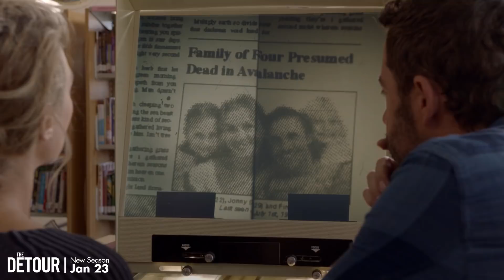The Detour: Identities [PROMO] | TBS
The all-new season of the Detour premieres Jan 23!

About The Detour:
Created, written and executive-produced by comic super-couple Jason Jones and Samantha Bee, The Detour returns for a  second season and another all-too-honest look at family dynamics.
Season 3 finds the Parkers on the lam in Alaska. After months of running, the family finally finds a community of misfits and decides to settle down and start rebuilding their lives. But they’re not out of the woods, as the law isn’t far behind. While Nate and Robin learn to take on new roles in the family, Delilah starts to become a young woman. And Jareb...well he’s still Jareb. Well intentioned, bad parenting is at its best in the Land of the Midnight Sun.